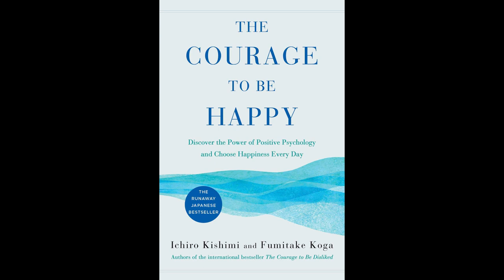​(Full Audiobook) The Courage to be Happy: True Contentment Is In Your Power by Ichiro Kishimi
Genre

In this follow-up to the international phenomenon The courage to be disliked, discover how to reconnect with your true self, experience true happiness, and live the life you want.

What if one simple choice could unlock your destiny?

Already a major Japanese bestseller, this eye-opening and accessible follow-up to the “compelling” (Marc Andreessen) international phenomenon The Courage to Be Disliked shares the powerful teachings of Alfred Adler, one of the giants of nineteenth-century psychology, through another illuminating dialogue between the philosopher and the young man.

Three years after their first conversation, the young man finds himself disillusioned and disappointed, convinced Adler’s teachings only work in theory, not in practice. But through further discussions, the philosopher and the young man deepen their own understandings of Adler’s powerful teachings and learn the tools needed to apply them to the chaos of everyday life.

To be read on its own or as a companion to the bestselling first book, The Courage to Be Happy reveals a bold new way of thinking and living, empowering you to let go of the shackles of past trauma and the expectations of others, and to use this freedom to create the life you truly desire.

Plainspoken yet profoundly moving, The Courage to Be Happy will illuminate your life and brighten the world as we know it. Discover the courage to choose happiness.